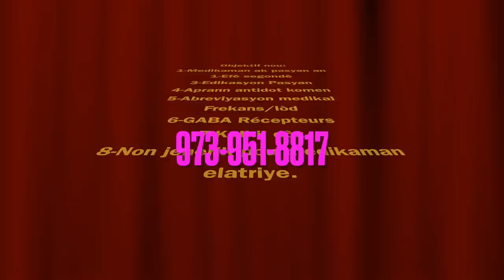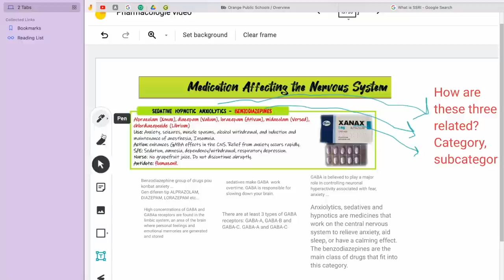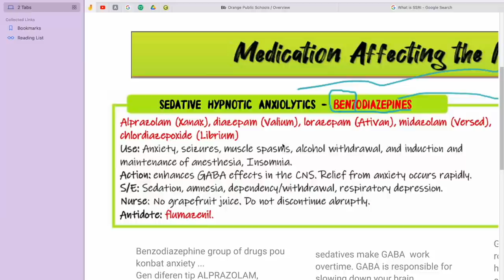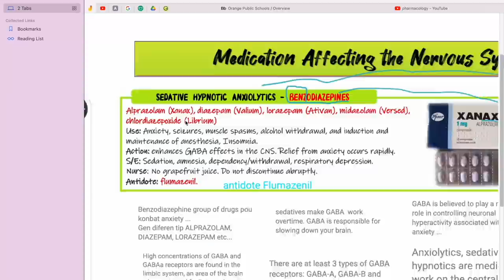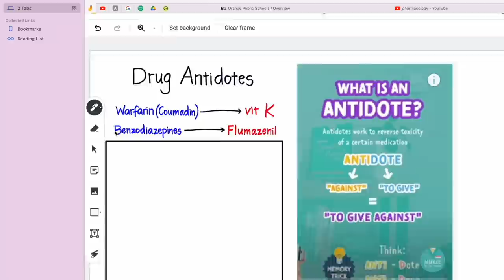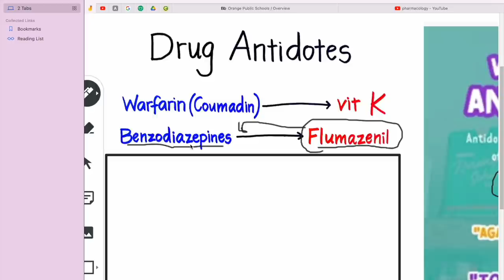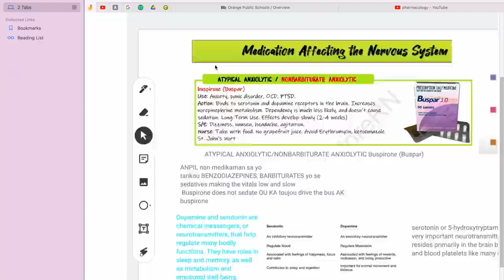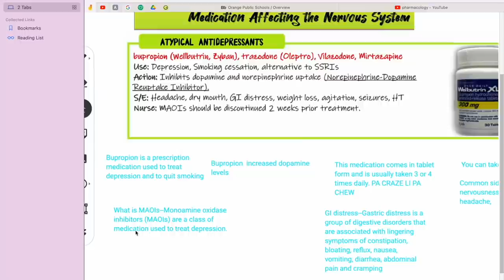$250 Tax Credit Pou Moun Sa Yo